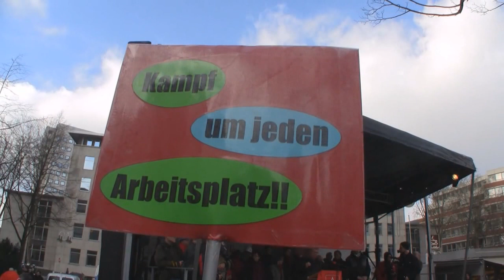Bochum Kundgebung Freitag 27.Januar 2012